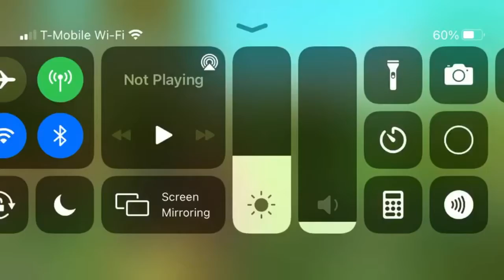So I played Island Royale on Mobile... | ROBLOX Island Royale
So yeah... it’s my first time playing Island Royale on mobile and the first time playing in a few months!